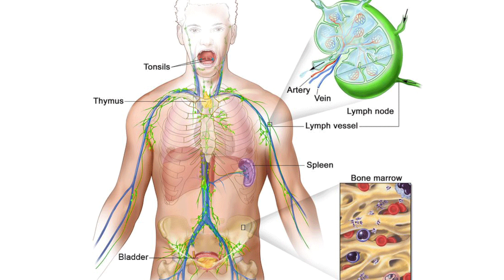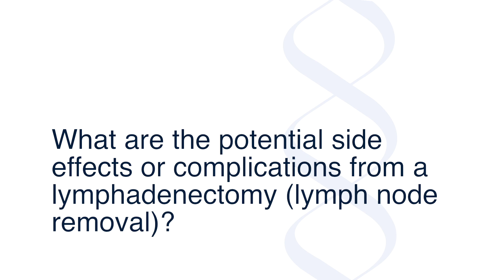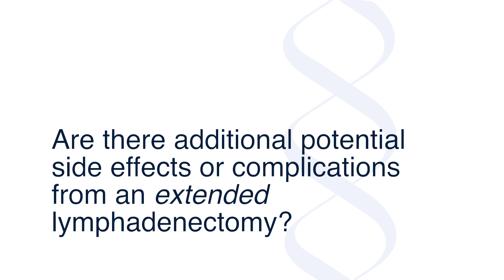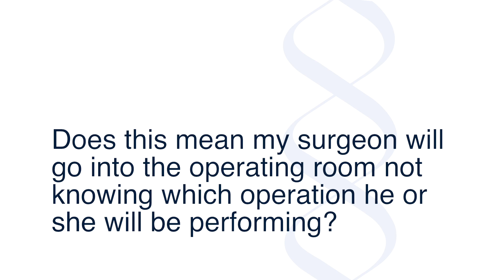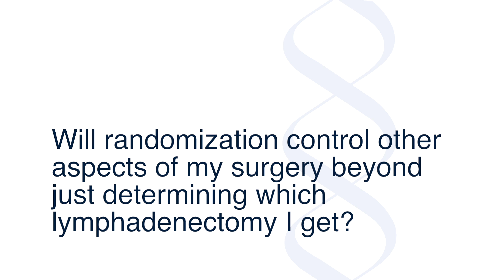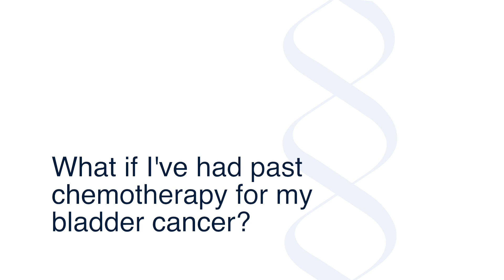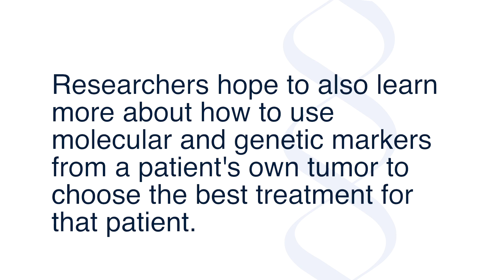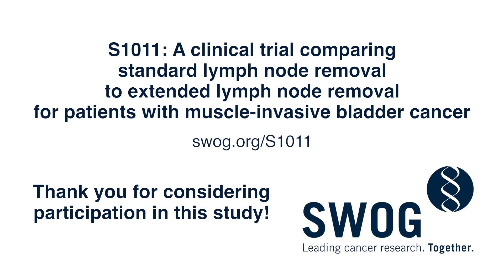S1011: A clinical trial for bladder cancer patients (patient information video)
Patients with advanced bladder cancer often have part or all of their bladder removed surgically. During this operation, surgeons also remove a number of the lymph nodes around the bladder to help keep the cancer from spreading.
This video introduces a research study that asks how many lymph nodes surgeons should remove.  Is removing more lymph nodes or fewer lymph nodes better for the patient's long-term health? The clinical trial described here should provide the answer.
This video was created as a resource for patients who are considering taking part in the trial.